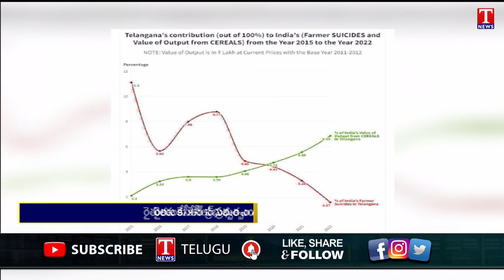KTR Tweet : Fire on Revanth Reddy Govt Over Agriculture Collapses In Congress regime | TNews